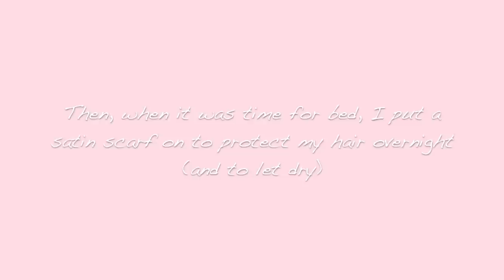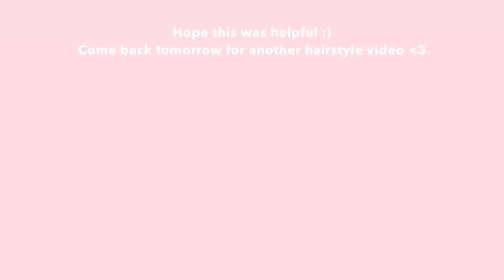Twist Hairstyle with a Braid Out on Natural Hair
Here is the full and detailed tutorial of the style I did in my previous video. You could also, keep the braids in longer and wear it as a protective style! Come back tomorrow for another hairstyle video, yes you read that right TOMORROW (the video is already edited so you KNOW it's real 😜)

Hair Products I Used:

-Mane Choice Prickly Pear Leave In Conditioner

-Deva Curl Light Defining Gel (For Hair that's down)

-Olive Oil Ecostyler Gel (For edges & twists)

Ring Light

Ring Light Diffuser

SD Card

Tripod (My cousin let me borrow his old one, but here is a similar one)